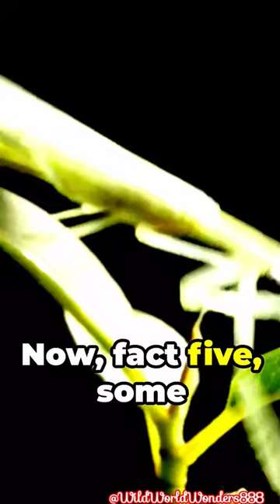10 Mind-Blowing Facts About Praying Mantis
Join us as we unveil 10 astonishing facts about these unique insects that will leave you amazed. From their fascinating hunting techniques to their incredible camouflage abilities, you won't believe what these creatures are capable of.

Did you know that praying mantises can rotate their heads 180 degrees to spot their prey? Or that some species can fly short distances? Prepare to be blown away by the remarkable world of these insects.

Let's spread the knowledge and appreciation for these incredible creatures together!